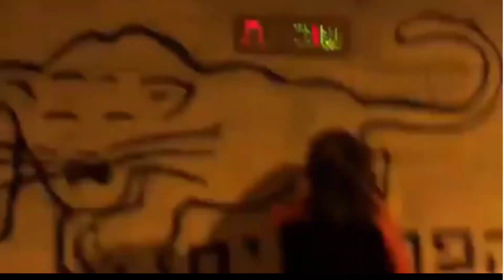שובתת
קבוצת האמנות Graffiti Research Lab הוקמה בניו יורק במטרה ליצור אמנות רחוב ניסיונית השואפת לקחת אחריות אזרחית על המרחב האורבני ומשתמשת בטכנולוגיות קוד פתוח לתקשורת עירונית. את הפרויקטים שפיתחו, הם הפיצו עם תיעוד וידאו ומדריכי DIY על מנת להפוך אותם לזמינים עבור כולם, והפרויקט הידוע שבהם נקרא LED Throwies.

במהלך 'מוסררהבמדבר_2019', קיימתי סדנת LEDgraffiti לסטודנטים, בהשראת אירועי Graffiti Research Lab. הסדנה התקיימה יום לפני הפגנת הנשים הגדולה "אני אישה אני שובתת" (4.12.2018), שלוותה בקמפיין שכלל את ההשאטג שובתת. לכן הקדשנו את נושא הסדנה לסולדריות עם אחיותינו הפנתרות.

הוידאו המצרף מאת Ariel Sandel

** ש ו ב ת ת *